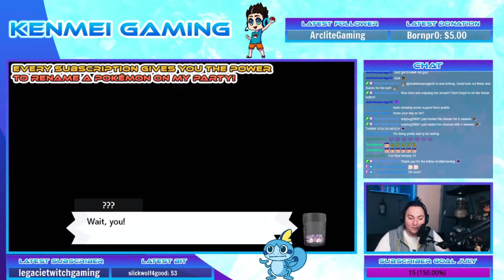Pokémon Sword AMAZING Streaming Highlights Episode 08. Kenmei Gaming You are almost there now!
In this Streaming Highlights it is time for another round of Pokémon! Can we catch some more cute pokémons this playtrough? You can also catch me live on Twitch during the week and who knows! Maybe you're in the next Kenmei Gaming streaming highlight video.

Come join me on my next stream as we catch all the cute Pokémon!

Logo, Overlay, Panels and Emotes made by the wonderful Palette Witch! Go check her out she makes amazing things!

Streaming setup:
Stream captured using OBS Streamlabs:
Cheap LED lights and a Cheap Ringlight

~ Kenmei Gaming